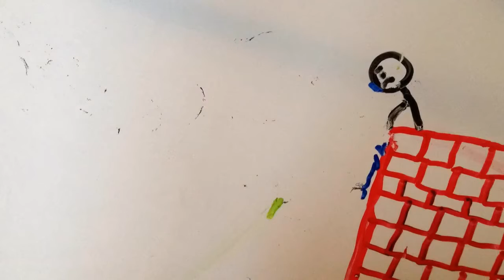My Balloon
This video was made by Quinn Zimmerman  aka(Quinn Zim).  He is 11 years old and he would be glad if you watched this.

                                                                                       Thanks